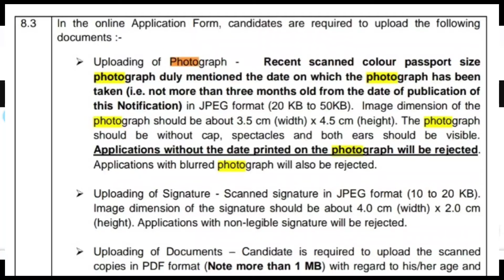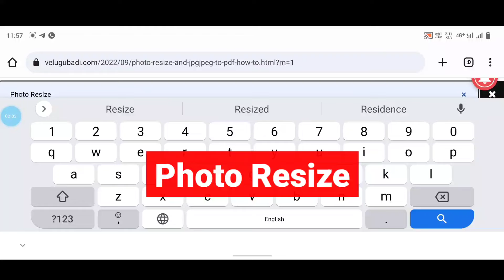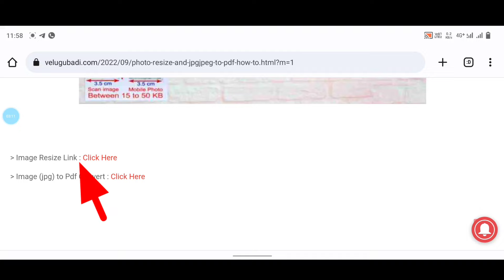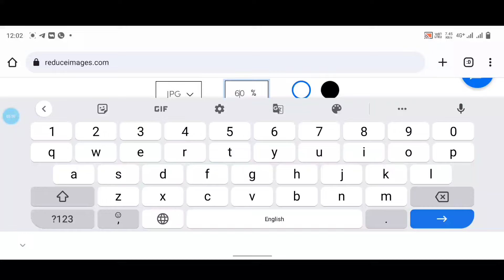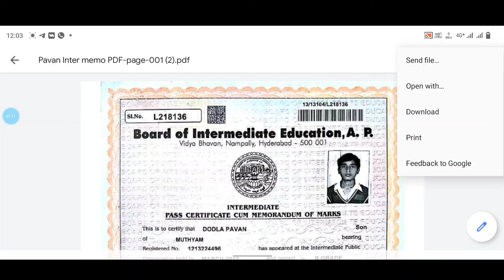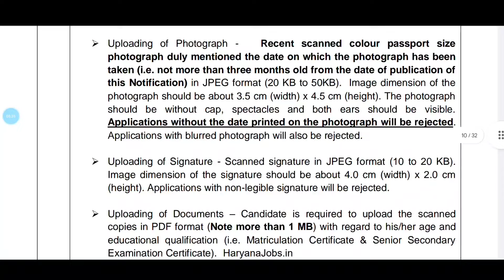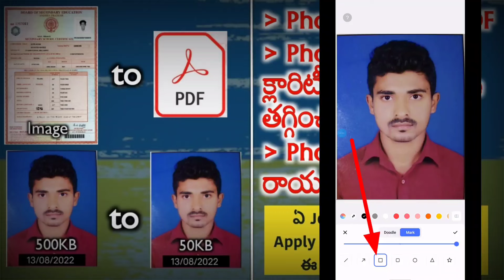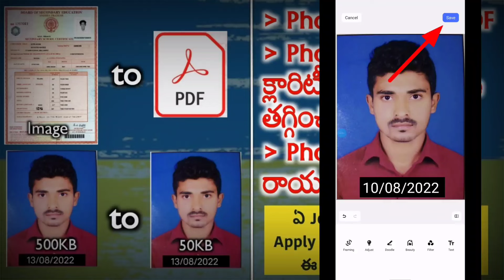How to Convert Photo to PDF | How to Reduce Photo Size with Clearly | JPG to PDF | Jobs Adda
✅ Image to Pdf File How to Convert & How to Reduce Photo Size with Clarity